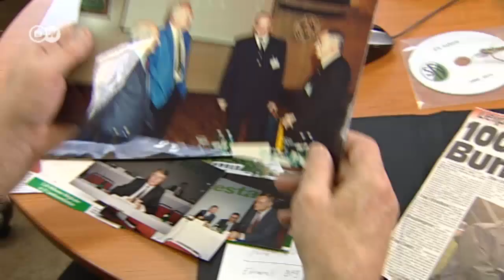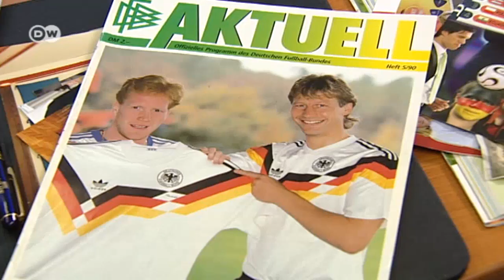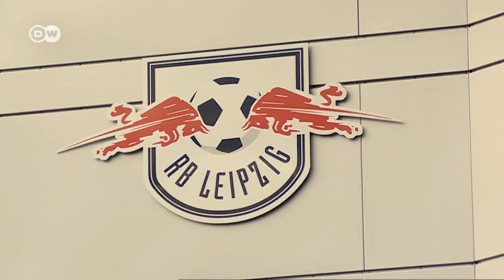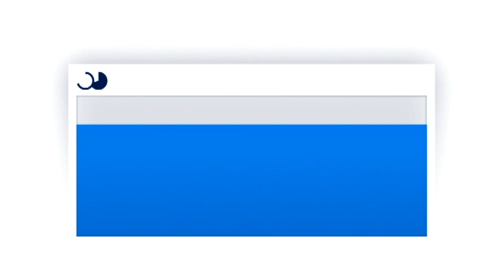Deutschland - gespaltenes Fußballland | Kick off!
25 Jahre nach Wiedervereinigung konzentriert sich der erstklassige Fußball in den Grenzen der alten Bundesrepublik. Einzig der alte Westberliner Klub Hertha BSC bietet innerhalb der neuen Bundesländer Erstliga-Fußball. Und in Liga 2 ist die Lage ähnlich dürftig, einzig Union Berlin ist hier als alter „Ost“-Klub vertreten. Aber es gibt Hoffnung, nämlich in Leipzig. Mit Ideen, einem Konzept und den Millionen des österreichischen Red-Bull-Konzerns wird das Projekt „Ostfußball in Leipzig“ nachhaltig voran getrieben. Kick off! begibt sich auf eine Reise durch die neuen Bundesländer – ein Blick zurück und ein Blick voraus.